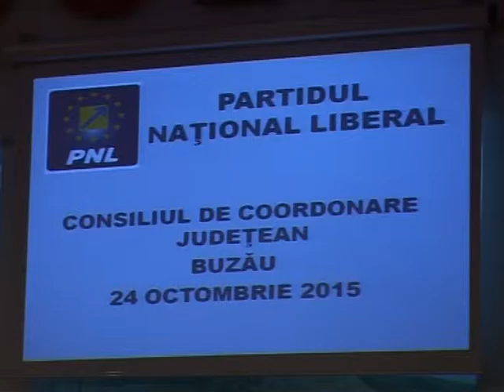Buzau Gorghiu predoiu si blaga la Buzau